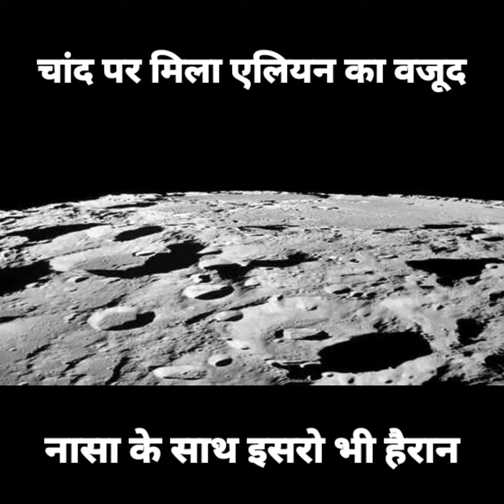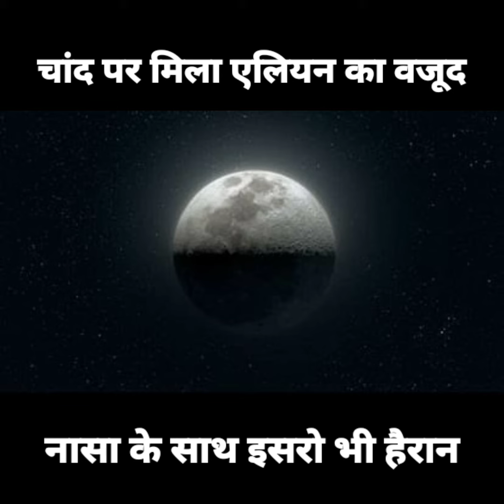चांद पर मिला एलियन का वजूद नासा के साथ इसरो भी हैरान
चांद पर एलियंस से मिले थे अमेरिकी अंतरिक्ष यात्री? जानिए आखिर क्या है रहस्य।

अमेरिका की अंतरिक्ष एजेंसी नासा ने 20 जुलाई 1969 को इतिहास रच दिया था। अमेरिकी अतंरिक्ष एजेंसी नासा के अपोलो मून मिशन के तहत पहली बार इंसान ने चांद पर कदम रखा था। नील आर्मस्ट्रॉन्ग पहले अंतरिक्ष यात्री थे, जिन्होंने चांद पर पहला कदम रखा था और इतिहास में अपना नाम दर्ज करा दिया। इसके बाद अमेरिका ने चांद पर पांच अभियान भेजे थे, लेकिन साल 1972 के बाद यह सिलसिला रुक गया।

इसके बाद अभी तक कोई भी इंसान चांद की जमीन पर कदम नहीं रखा है। इस बात ने कई वैज्ञानिकों को हैरान कर दिया। सबसे हैरान वाली बात यह है कि इस बीच अपोलो 11 मिशन यानी चंद्रमा पर सबसे पहले इंसानों के पहुंचने की रिकॉर्डिंग गायब हो गई। इस रील्स में चांद पर घूमने तक से लेकर वापस आने और चांद के वीडियो थे। रॉ टेप्स गायब होने के बाद एलियन की थ्योरी आई।

बताया जाता है कि शायद टेप में कुछ ऐसा था, जिससे चंद्रमा की सच्चाई पता चलती थी। चंद्रमा पर शायद कुछ अलग था या वहां पर एलियंस रह रहे हों। यहां तक कि चांद पर घूमने वाले अंतरिक्ष यात्रियों से उनकी मुलाकात भी हुई हो। उस समय किसी भी चीज को लाइव टेलीकास्ट नहीं दिखाया जाता था, बल्कि रॉ को एडिट करने के बाद दिखाया जाता था। दरअसल, अमेरिका ने असली टेप को छिपा दिया और जितना जरूरी था उतना ही दिखाया।

थ्योरिस्ट का कहना है कि चंद्रमा के बहुत छोटे हिस्सों के बारे में हम पता लगा पाए हैं। सच में भीतर से वह बहुत खोखला है और वहां पर गहरे गड्ढों में दूसरी सभ्यता निवास करती है।

अपोलो मिशन के दौरान चंद्रमा के अंदर की हलचल के बारे में जानने के लिए सिस्मोमीटर फिट किया गया था। इस दौरान सतह से 20 से 30 किलोमीटर नीचे कुछ ऐसा हुआ जिसने वैज्ञानिकों को हैरान कर दिया। दरअसल अलग तरह की आवाजें सुनाई दे रही थीं, जैसे नीचे कोई घंटी बज रही हो। खोखली या कम डेन्सिटी वाले स्थानों पर इस तरह की आवाजे आती हैं। सवाल है कि आखिर चांद के खाली भाग में क्या होगा? कुछ न कुछ ऐसा है, जिसके बारे में इंसानों को जानकारी नहीं है।
वैज्ञानिक और यूएफओ विशेषज्ञ स्कॉट वेरिंग का दावा है कि चांद के अदंर विशालकाय गड्ढे हैं, जिनमें एलियंस की बस्तियां होंगी। उन्होंने कई रॉ वीडियोज की मदद से अपने दावे को सही साबित करने की कोशिश की। कंस्पिरेसी पर यकीन करने वाले कई वैज्ञानिकों का मानना है कि साल 1972 में जब आखिरी बार चांद पर अमेरिका गया था, उस दौरान एलियंस ने चेतावनी दी होगी, कुछ ऐसा हुआ होगा जिसके बाद टेप खो गए और फिर कोई इंसान चांद पर नहीं गया।